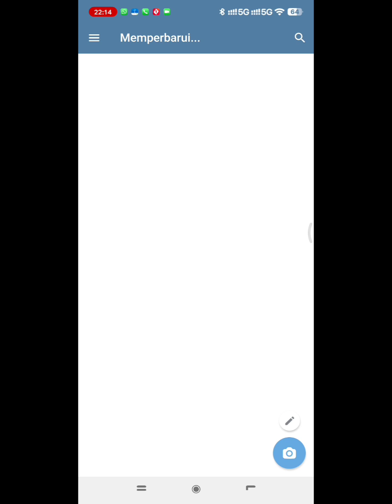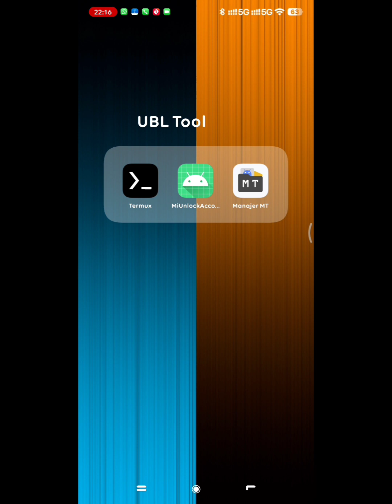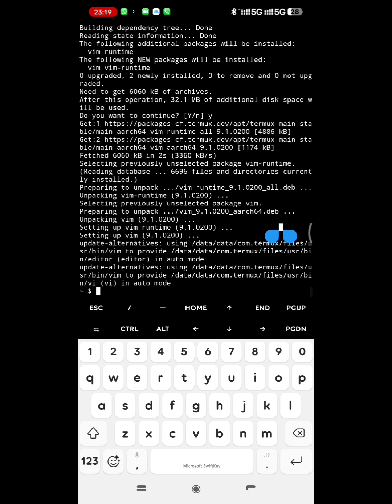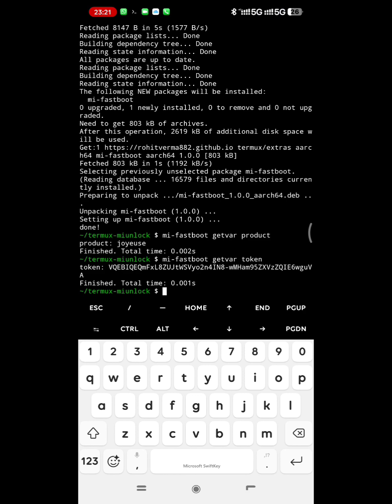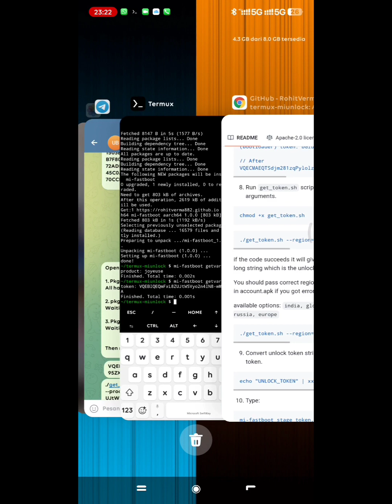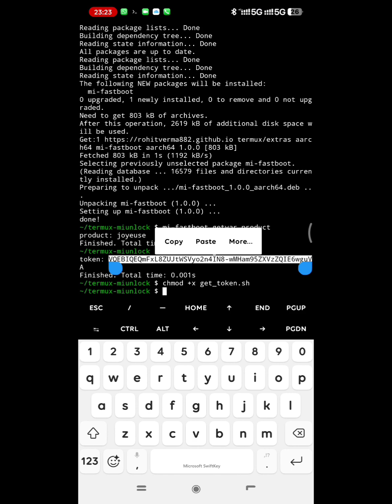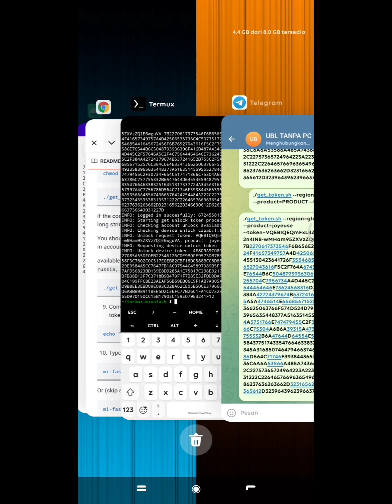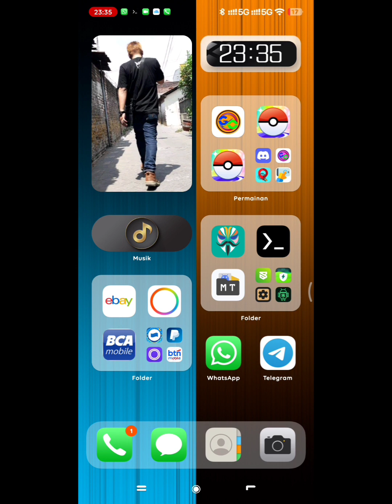Unlock Bootloader (UBL) Tanpa Pc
Kali ini saya akan berbagi, bagaimana caranya unlock Bootloader atau UBL tanpa pc atau komputer, cuma menggunakan Hape Android saja...
Sekarang UBL lebih mudah, tidak harus lewat pc, cukup lewat hp, kalian bisa exsekusi untuk unlock Bootloader.

Untuk bahan-bahannya kalian bisa cek di link, di bawah ini.
Aplikasi yang harus kalaian instal di hp yang buat exsekusi (pengganti pc)

- Mi Account apps
- Termux
- Termux api,...

Kalian Download semua 3 aplikasi itu di link di bawah, terus instal seperti biasa...

Kalau semuanya udah Terinstal, baru kalian bisa mengikuti seperti yang di video

Comend termux

-pkg update

-pkg install vim

Links mi account apps, termux, termux apu

Kalian bisa tanya atau Join group Telegram, untuk di tanyakan

Terimakasih
Keep Calm And Just 4 Fun